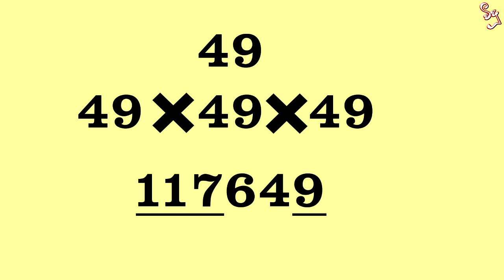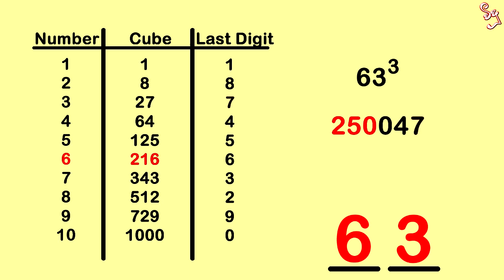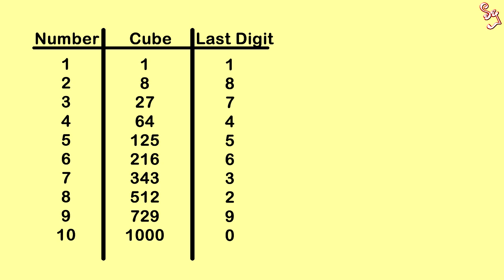මිතුරා හිතපු සංඛ්‍යාව කියන මැජික් එක